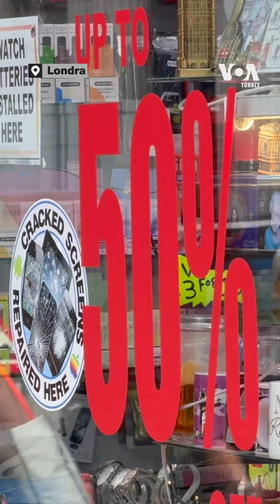İngiltere’de enflasyon yüzde 2’ye düştü ama hayat pahalılığı sürüyor| VOA Türkçe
İngiltere 4 Temmuz’daki genel seçimlere hazırlanırken enflasyon ve hayat pahalılığı ülkede en çok konuşulan konu başlığı oldu.

Zorlu geçen üç yıl içinde iki haneli rakamlara ulaşan enflasyon Mayıs ayında hedeflenen yüzde 2 seviyesine geriledi ama çalışan kesim hala hayat pahalılığından şikayetçi.

İngiltere Merkez bankasının faiz kararı da yüzde 5, 25’de sabit kaldı.

VOA Türkçe Londra muhabiri Barış Çimen’in haberi

1942 yılında kurulan Voice of America (VOA), Amerikan hükümeti tarafından desteklenen uluslararası bir yayın kuruluşudur. Her hafta 48 dilde 1500 saat yayınla dünya çapında 354 milyon kişiye ulaşıyor. Haber, eğitim ve kültür ağırlıklı yayınlar yapan VOA 1942'den buyana da Türkçe yayınlarla sizlere ulaşıyor. 12 Şubat 1942'de başlayan Türkçe yayınlar 1945'te bir süre kesilmiş, 1949'da yeniden başlamıştı